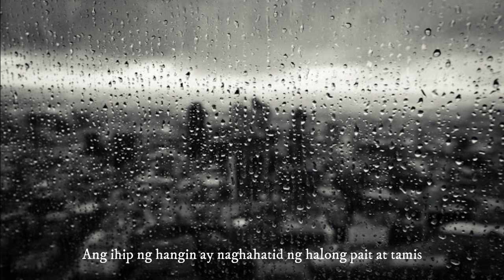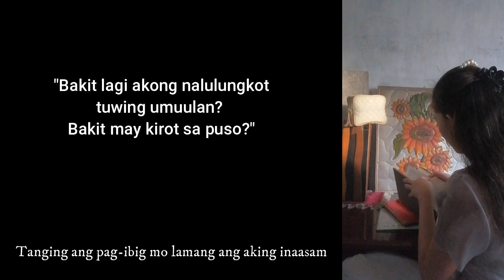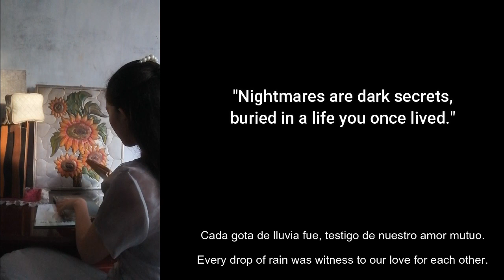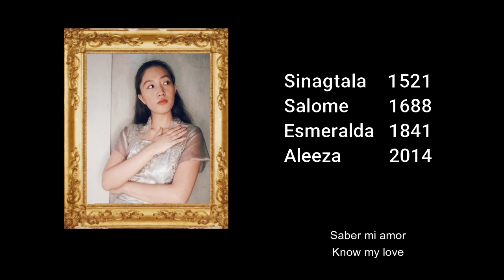Mi Amor Eterno Song Cover and Look-Book Challenge | Our Asymptotic Love Story | Renee Squirrel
Mi Amor Eterno | Song Cover and Look-Book Challenge | Our Asymptotic Love Story Original Soundtrack | Renee Squirrel | Binibining Mia

Happy Valentine's Day, mga bhie! Love yall!

Educate. Inspire. Empower. ✨
This channel aims to provide you Lifestyle, School and Art Tips. Keep safe everyone! Spread LOVE ❤️